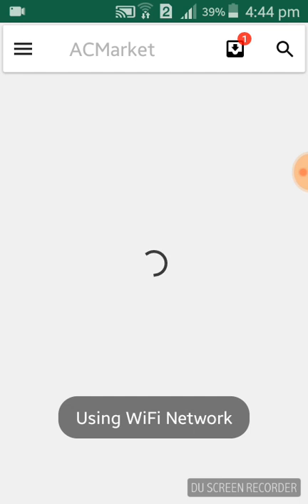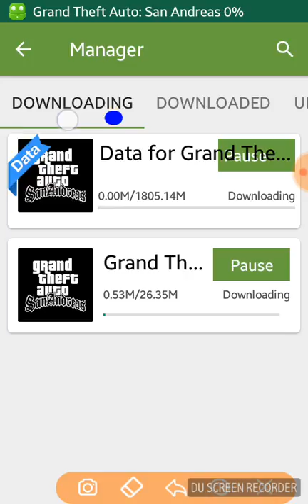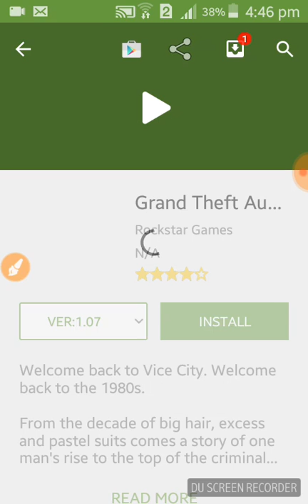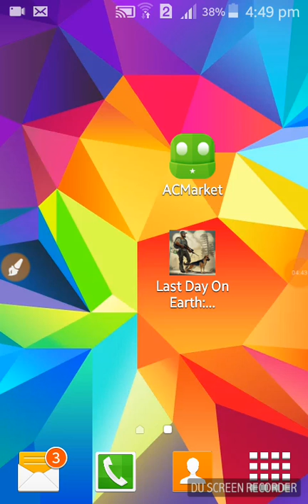Hack any game and download any paid app for free